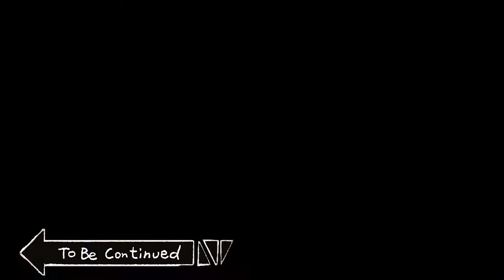ANGRY PEOPLE VS BIKERS 2021 #73 road rage motorcycle